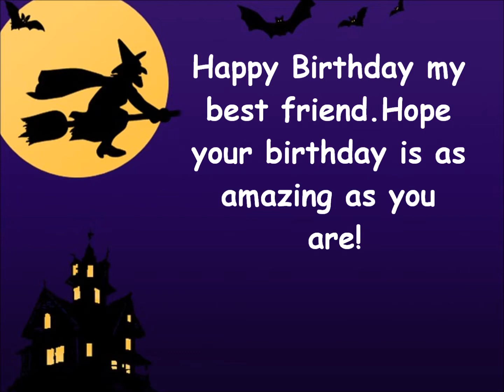Short birthday greeting for a friend